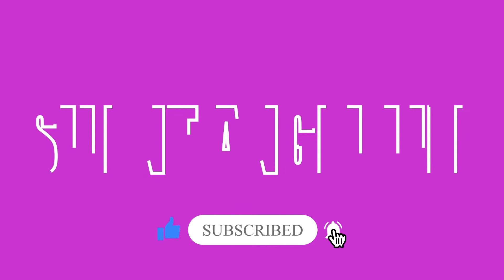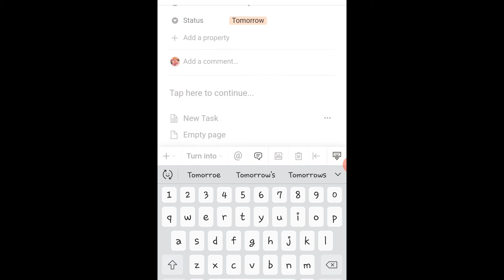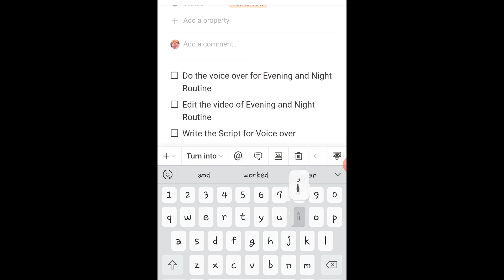A usual Summer Vacation Evening and Night of a Girl | Day in my life Vlog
In this video, I show you my Evening and Night Routine in my Summer Vacations. ENJOY!

Have a great day and BYE!